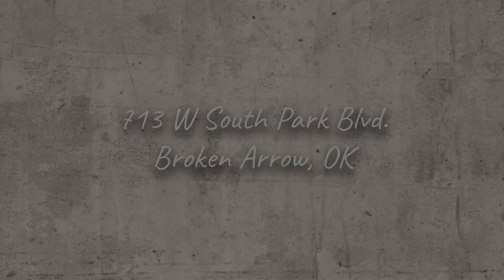713 W South Park Blvd., Broken Arrow, OK